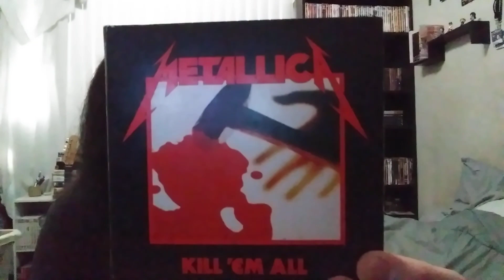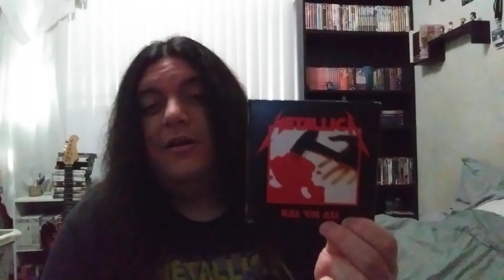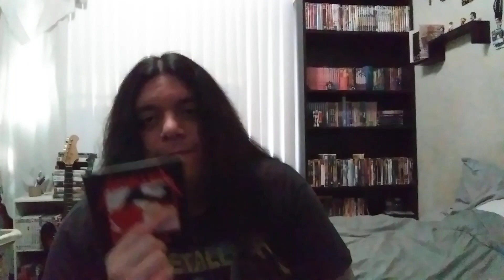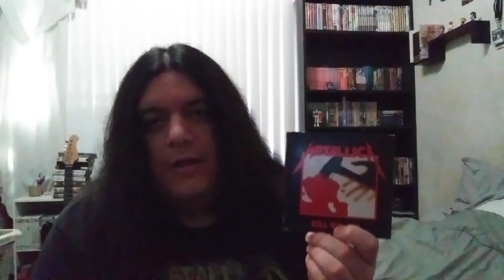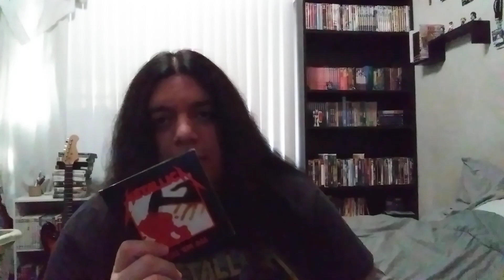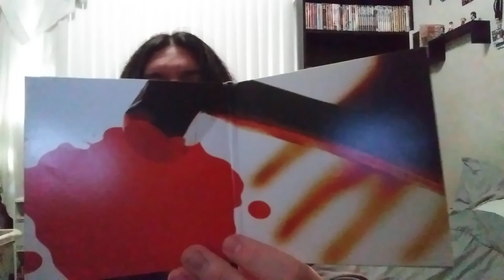Metallica - Kill em All (1983) - Album Review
here is my brand new album review started with the first classic album from Metallica.